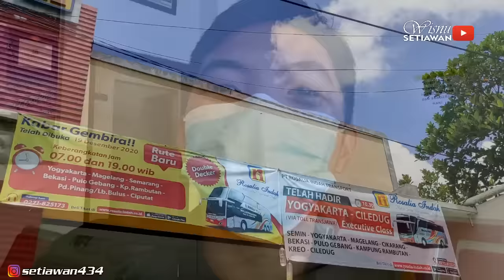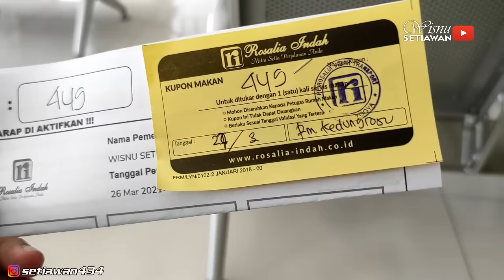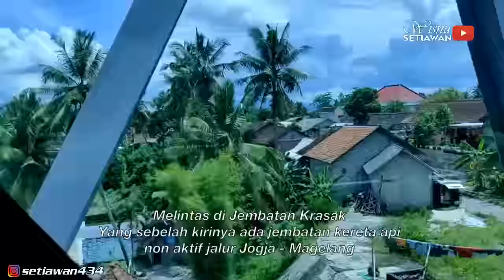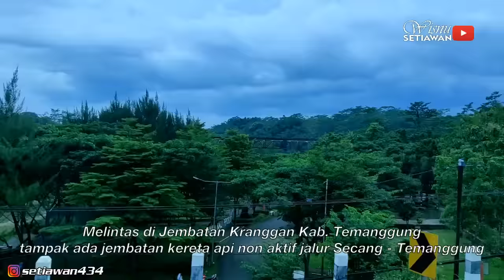RUTE PIKNIK JALUR PEGUNUNGAN | JOGJA - JAKARTA via WONOSOBO Naik Bus ROSALIA INDAH Part 1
Kali ini nunutrip nyobain bus yang rutenya cukup antimainstream. Karena kalo umumnya bus dari Jogja ke Jakarta yang lewat Magelang tuh kalo ga via utara ya selatan sekalian. Tapi kali ini via jalur tengah dan mengarungi jalur pegunungan.

Yaps, perjalanan kali ini pada tanggal 27 Maret 2021 dari Jogjakarta menuju Jakarta dengan bus Rosalia Indah. Rute yang dilalui melewati Magelang, Temanggung, Wonosobo, Banjarnegara, Purbalingga, Purwokerto, Bumiayu, dan melanjutkan perjalanan ke Jakarta via Tol Transjawa.

Agak unik juga gitu rutenya. Udah gitu service makannya di RM. Kedungroso, Brebes. Hhhhmmm lumayan jauh juga ternyata 😅.

Yuklah simak perjalanan seru nunutrip kali ini dengan bus Rosalia Indah dari Jogja sampe Jakarta via Wonosobo sampai tuntas yak 😁

PO. Rosalia Indah
Mercedes Benz OH 1526
Jogja - Jakarta - Ciputat via Wonosobo
Eksekutif Class
Rp200.000

kalian suka... 😁